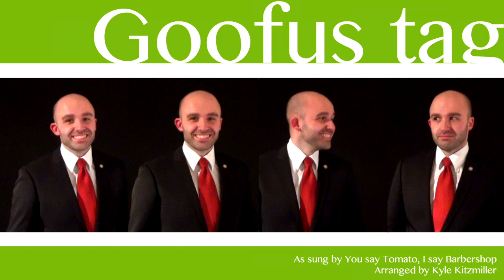Goofus tag - Barbershop Quartet